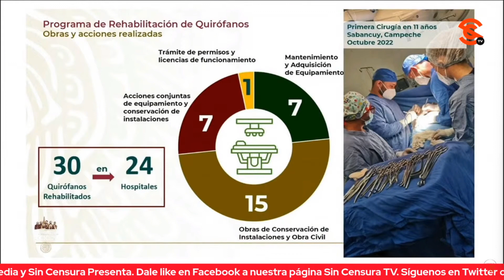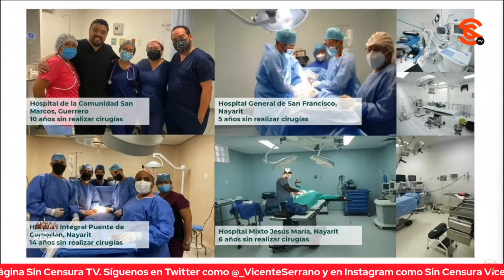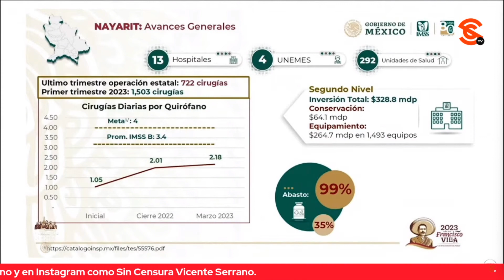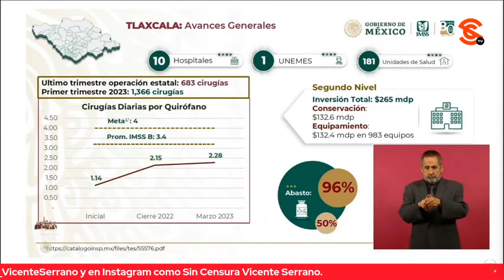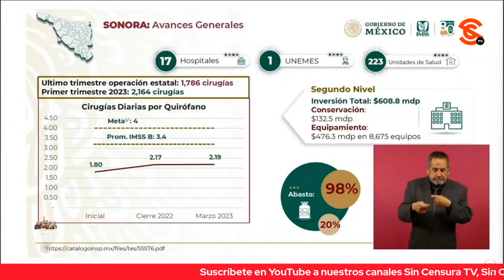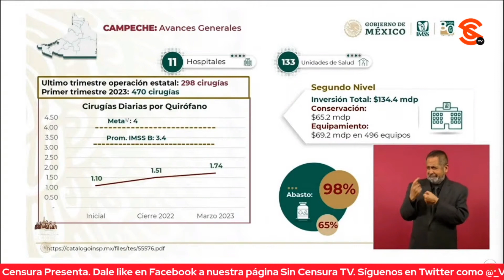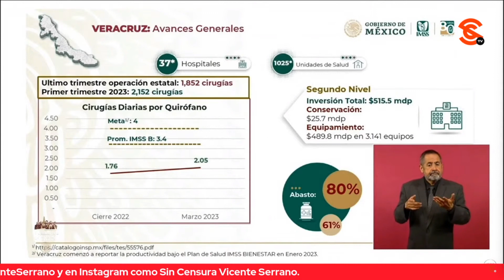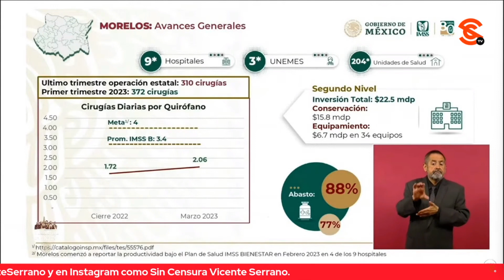A UN AÑO DE IMSS BIENESTAR VAN 24 ESTADOS INCORPORADOS, REPORTA ZOÉ ROBLEDO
El director general del Instituto Mexicano del Seguro Social Zoé Robledo destacó en la mañanera que se cumplió un año en el que a todos los gobernadores se les presentó el plan de salud del IMSS Bienestar y en estos momento 24 estados ya se han incorporado. Asimismo, detalló la estrategia de rehabilitación de quirófano.